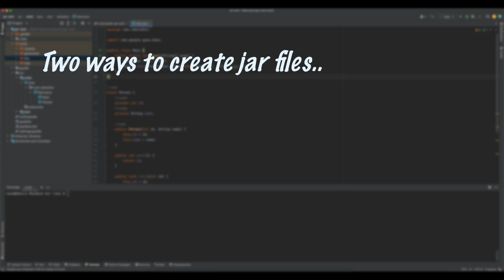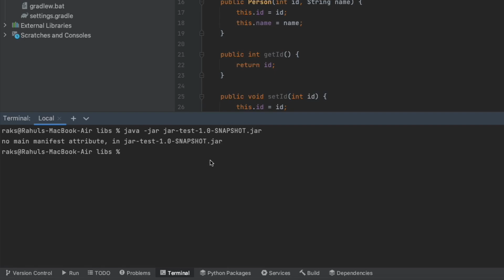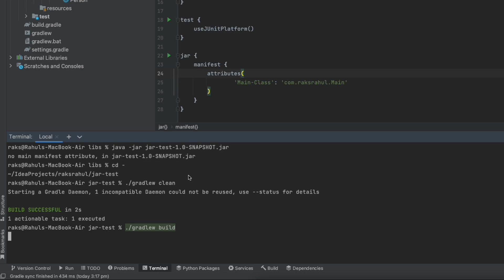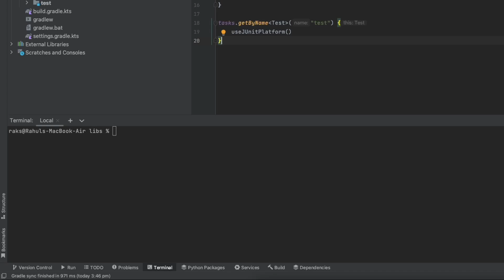Create Fat Jar in Gradle | Create Executable Jar in Gradle | Gradle Jar task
If you want to create an executable jar of your Gradle project which is ready to run, then you are at the right place.

In this video, we will learn about creating a fat jar using Gradle. Fat jar is also known as an executable jar which has all the dependencies required to run it.

Index:
00:00 Intro
00:31 Ways to create fat jar in Gradle
00:58 No main manifest attribute error
01:09 Jar file not having dependencies
01:46 Ways to write Gradle script file
02:07 Fix No main manifest attribute error
02:44 Fix NoClassDefinitionFound error
03:32 Create fat jar using Gradle Kotlin script